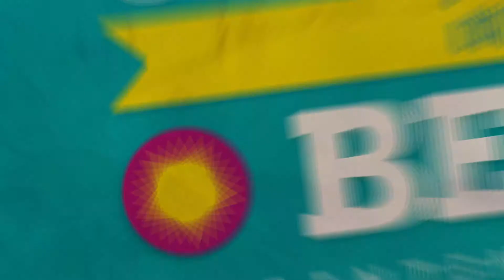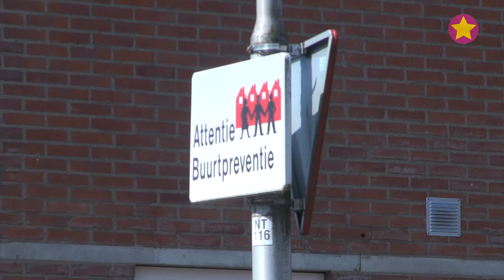#68 Kamervragen - Laat je niet neppen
Heb jij BOOS gezien over de terrorhuisbaas in Nijmegen? Wij gingen op zoek naar mensen met vergelijkbare problemen in onze studentenstad en zochten voor jou naar antwoorden op al je kamervragen.

Over ons:
Campus in Beeld is hét studenten-televisieprogramma van Nijmegen met elke week 2 losse items op dinsdag en vrijdag. We zijn naast Facebook ook op en N1 te bekijken.